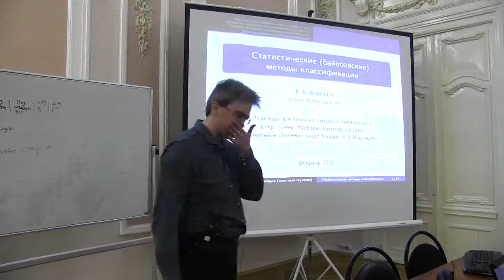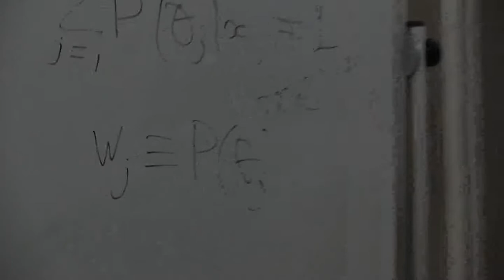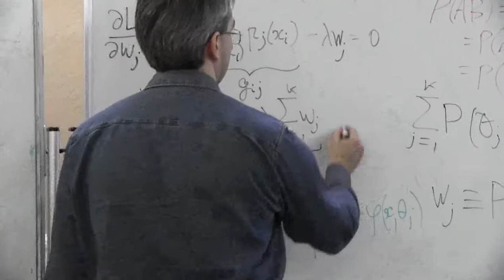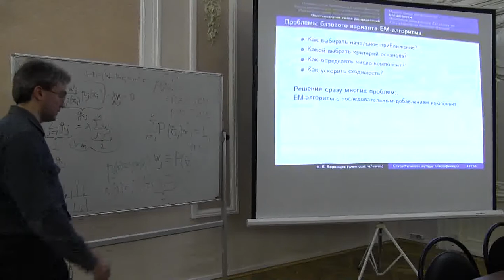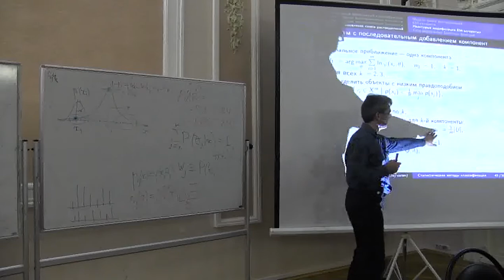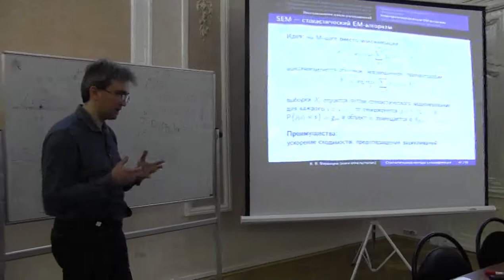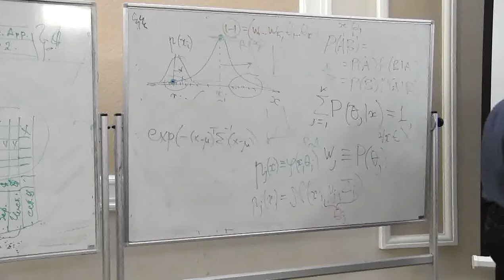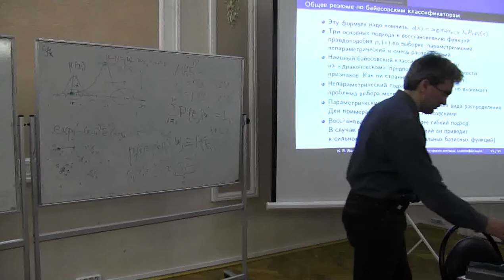004. Восстановление смесей распределений - К. В. Воронцов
Курс "Машинное обучение"